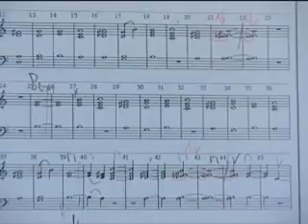Wolfgang Niegelhell Adventkonzert in der Kirche Voitsberg 2008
Kamera: Anton Binder
Moderation: Raimund Riemer
Schnitt: Rene Lederer